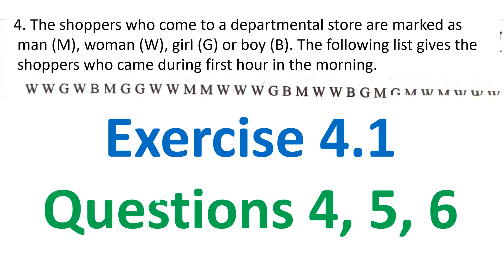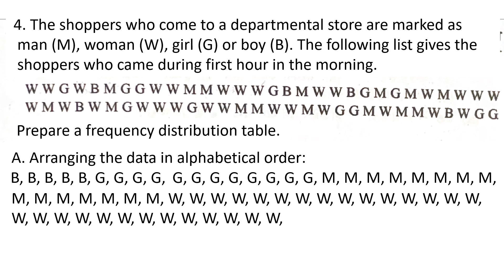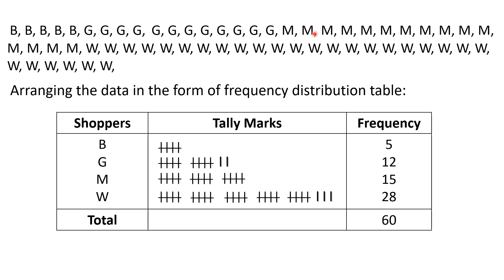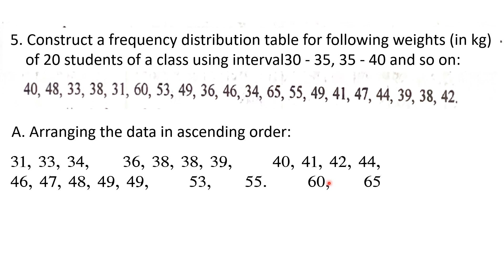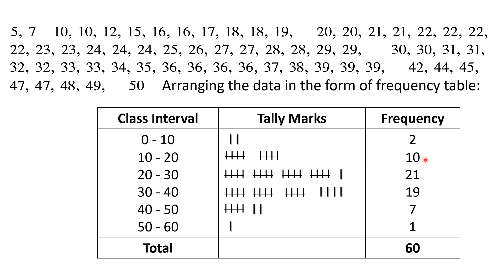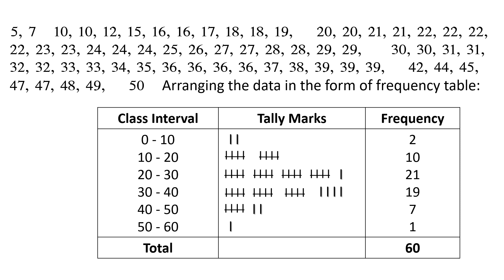8th Math New Book Chapter 4 Data Handling Exercise 4.1 Questions 4, 5, 6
PSEB Class 8 Math New Book Chapter 4 Data Handling Exercise 4.1 Questions 4, 5, 6 Frequency Distribution Tables. English Medium.